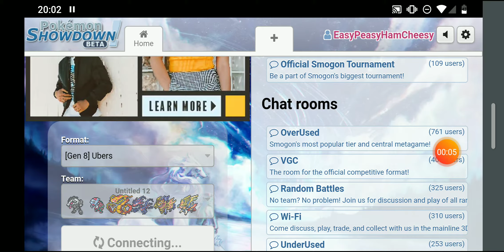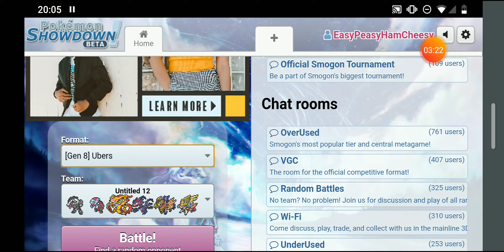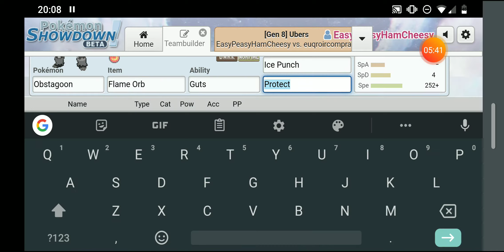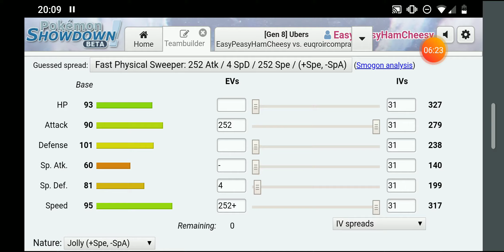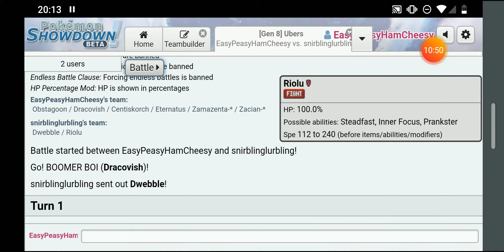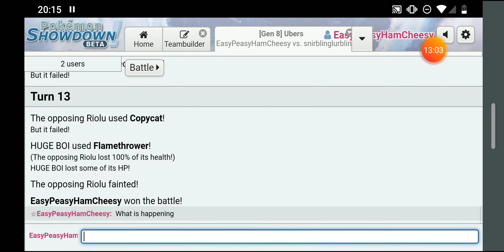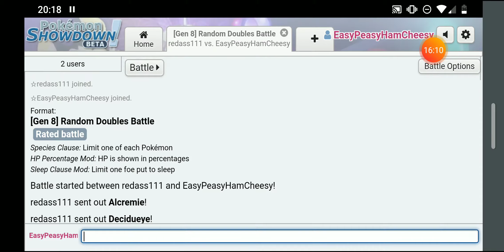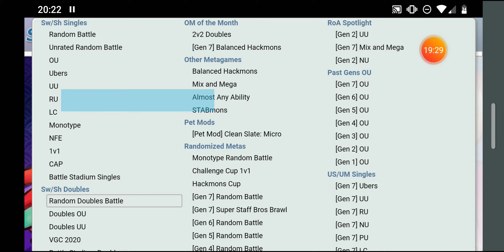Pokemon Ubers battles episode 6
What is up my dudes!I hope you enjoy these Ubers battles!

EMO BOI (Obstagoon) (M) @ Flame Orb
Ability: Guts
Shiny: Yes
EVs: 252 Atk / 4 SpD / 252 Spe
Jolly Nature
- Facade
- Knock Off
- Ice Punch
- Bulk Up

BOOMER BOI (Dracovish) @ Choice Scarf
Ability: Strong Jaw
Shiny: Yes
Jolly Nature
- Fishious Rend
- Earthquake
- Psychic Fangs
- Ice Fang

SNEAKY SNAKEY BOI (Centiskorch-Gmax) (M) @ Heavy-Duty Boots
Ability: Flash Fire
Shiny: Yes
EVs: 252 HP / 4 Atk / 252 SpA
Mild Nature
- Burn Up
- Scald
- Bug Buzz
- Power Whip

HUGE BOI (Eternatus) @ Life Orb
Ability: Pressure
Shiny: Yes
EVs: 252 SpA / 4 SpD / 252 Spe
Timid Nature
IVs: 0 Atk
- Dynamax Cannon
- Flamethrower
- Sludge Wave
- Protect

DEFENSE BOI (Zamazenta-Crowned) @ Rusted Shield
Ability: Dauntless Shield
Shiny: Yes
Jolly Nature
- Behemoth Bash
- Protect
- Play Rough
- Close Combat

OFFENSE BOI (Zacian-Crowned) @ Rusted Sword
Ability: Intrepid Sword
Shiny: Yes
Jolly Nature
- Play Rough
- Behemoth Blade
- Psychic Fangs
- Wild Charge